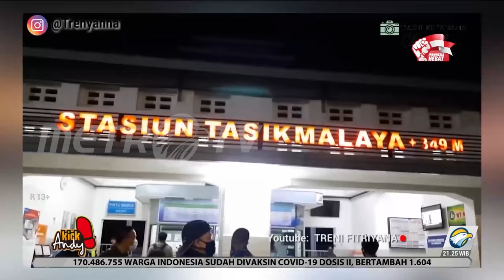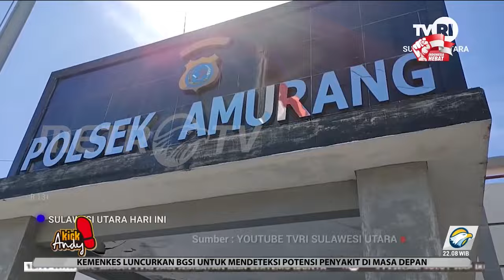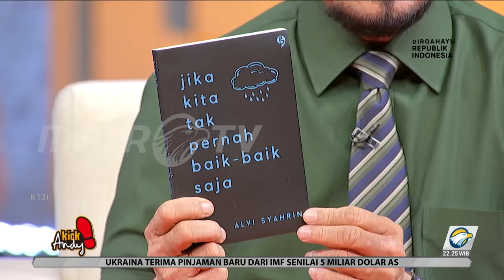Kick Andy - Menemukan Akar yang Hilang